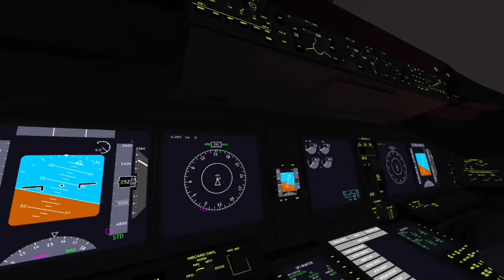Infinite Flight | Istanbul (Turkey) - Shanghai (China) | Turkish Airlines 777-300ER | cinematic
Today, we did a Time lapse on the mobile flight simulator | Infinite Flight | we were on global Expert server.

Thanks :D

Simulated on - Infinite Flight

Thanks to:
Electric Galaxy for the Thumbnail!